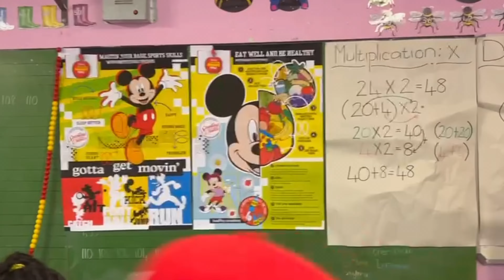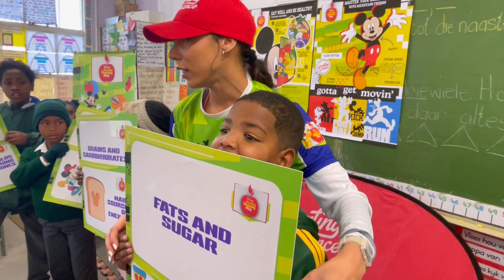Disney Healthy Happy Play at Marine PS in Ocean View 2024